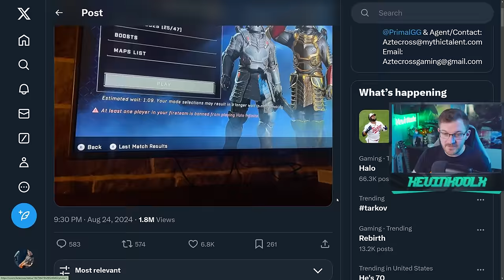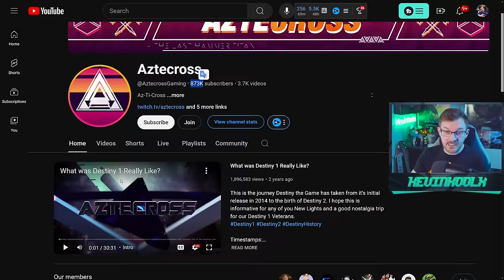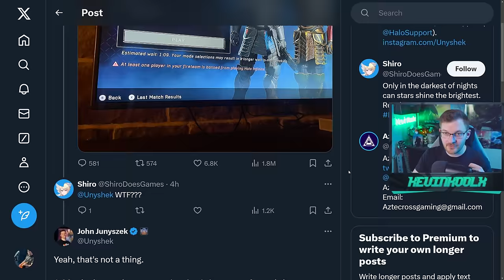343 Now Banning Players for Tea Bagging?